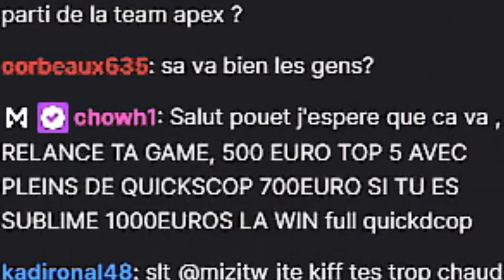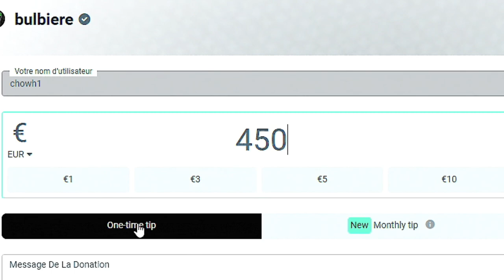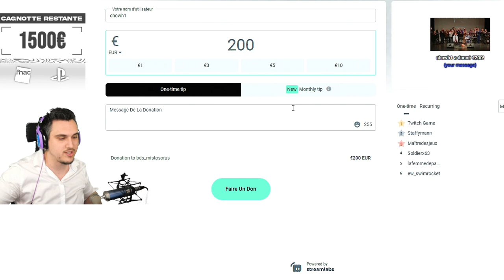J'OFFRE DES SOUS CONTRE DES DEFIS WARZONE (Partie 4)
Quatrième et dernière partie de la soirée où j'ai eu un budget de 7000€ à offrir à des streamers Warzone. Merci à FNAC et PlayStation !